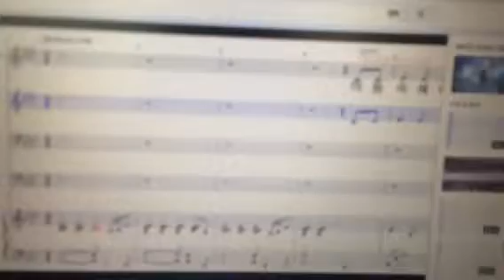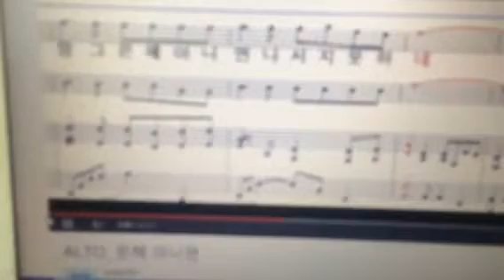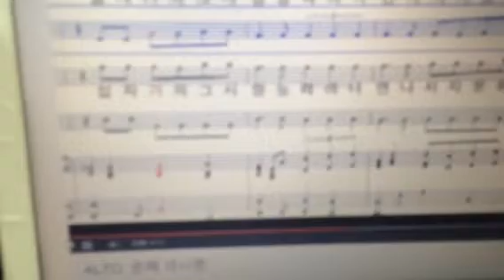은혜아니면 찬양연습